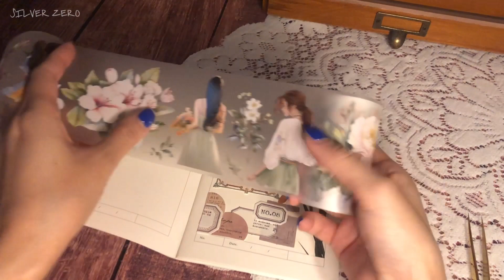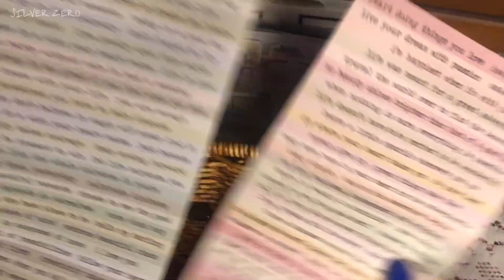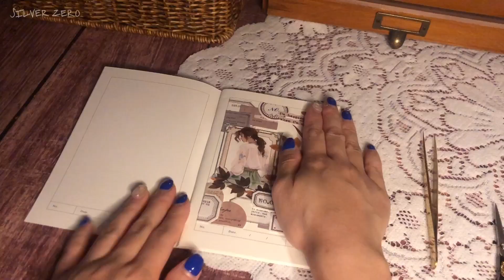[ 빈티지다꾸 ] 나름 차분한 분위기 다꾸하기🍂 초보다꾸러 | ASMR | vintage journal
안녕하세요♥️